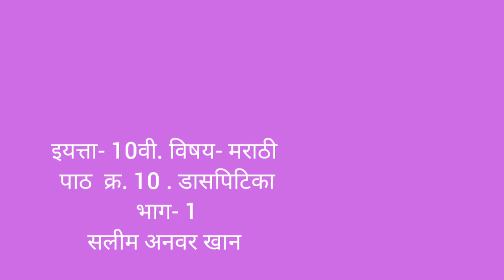10th | Marathi | Chap No.10 | डासपिटिका | V2 | VSchool